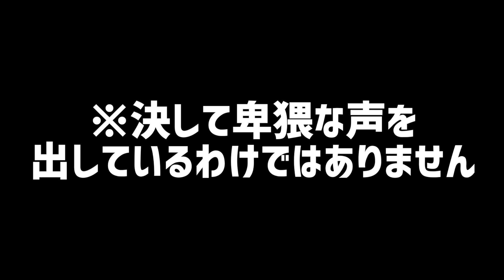【ほぐしの名人】美人セラピストによる初めてのタイ式ほぐし体験 新潟県人気マッサージ店に潜入調査 This is NIIGATA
ほぐしの名人

オリジナルTシャツの購入はコチラ